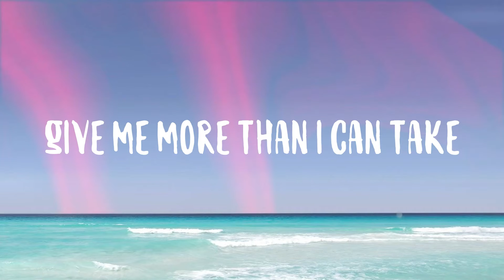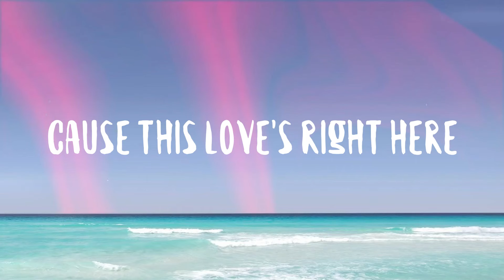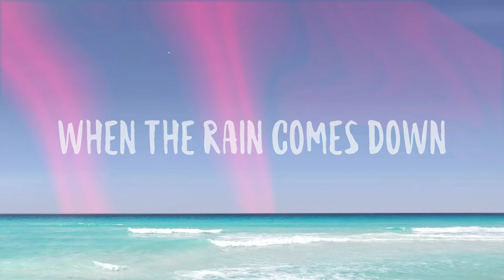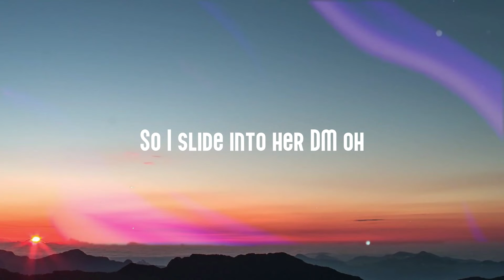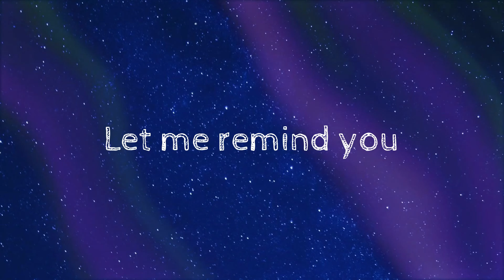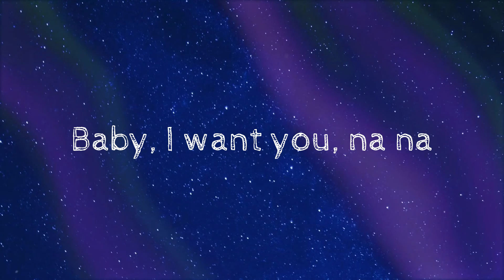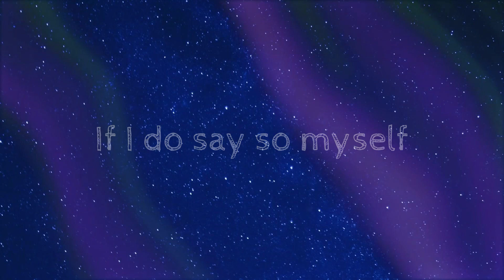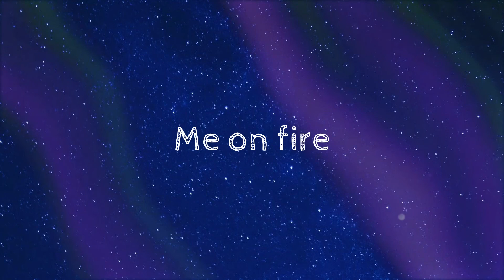Stay - Alicia Keys, Lucky Daye {Lyric Video} 🪗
Stay - Alicia Keys, Lucky Daye {Lyric Video} 🪗  You send my heart way up
  And you let me in your space
  Show me everything you're made of
  Give me more than I can take
  When I don't know what to say
  You can read it on my face
  And we won't let time fade us
  Cause the love's right here
  Love's right here to stay
  Right here to stay
  You push me to my limits
  And you build me when I'm drained
  You see my scars and bruises
  But you touch me through the pain
  Get me lost in your confusion
  I know you fill in all the blanks
  And I don't know what we're doing
  But the love's right here
  Right here, baby
  Cause this love's right here
  Oh, right here to stay
  Promise you'll never get wet
  When the rain comes down
  I will be ready to swim
  You come and drown out my pain
  Comes down